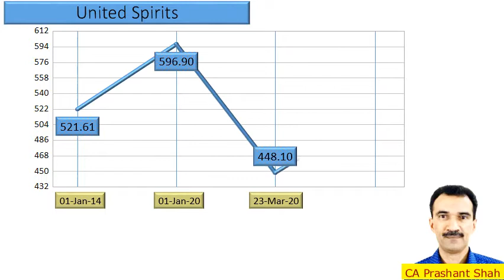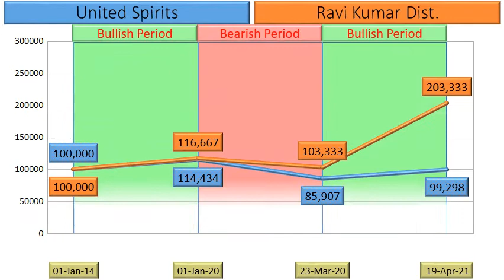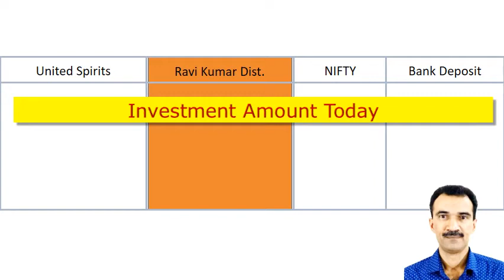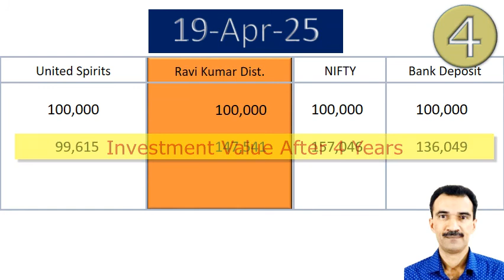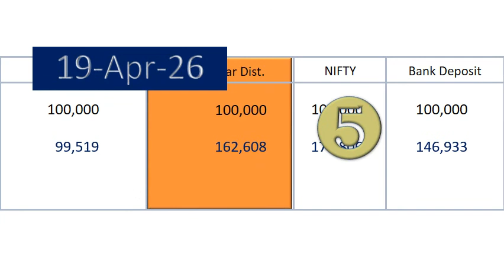United Spirits vs Ravi Kumar Dist